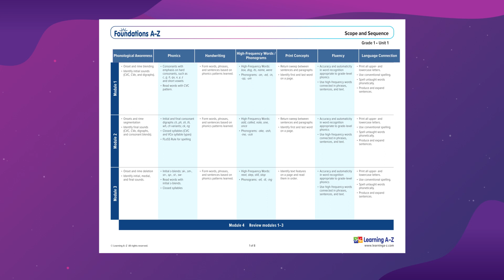Foundations A-Z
Improve Student Outcomes Based on the Science of Reading.
Research-based instruction leads to better student outcomes. Foundations A–Z aligns with the Simple View of Reading and Scarborough’s Rope to deliver an effective solution built on the Science of Reading.

Build Confidence to Incorporate the Science of Reading.
Helping teachers transition to systematic instruction doesn’t have to be stressful. By combining explicit lesson plans with point-of-use professional development support, Foundations A–Z helps teachers build confidence as they drive better student literacy outcomes.

Make Learning Fun With Multisensory Learning Adventures.
Rich, diverse resources featuring multisensory interactive games and digital books help students learn while having fun. The fun cast of space characters accompanies students on their learning journey as they complete missions and earn rewards through the online and mobile student portal!